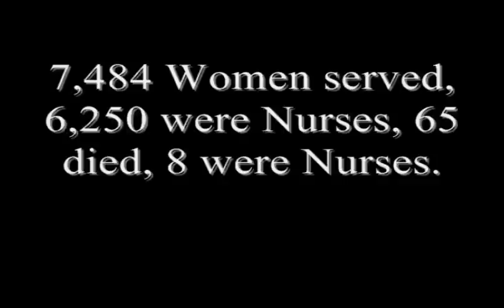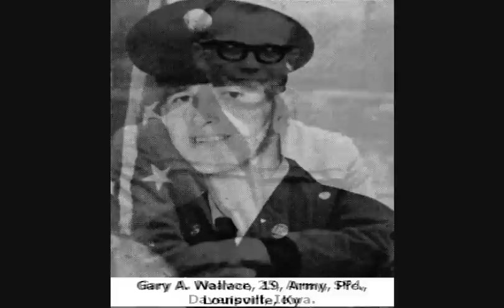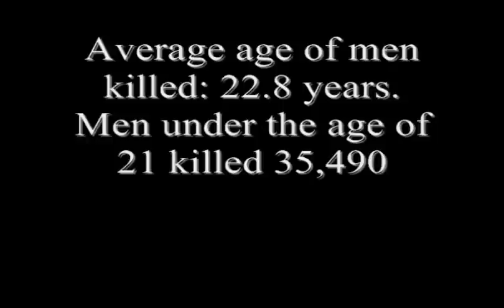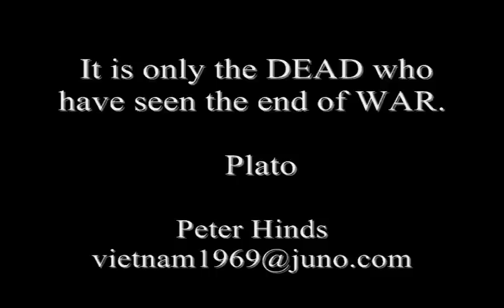Vietnam War One Week`s Toll: 242 Americans Killed May 28 Through June 3, 1969.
From 1967 through 1970  8,000 Americans were being killed and Wounded a Month. Wars are started by those who will Never Fight in Them, and Fought by those who will find little reward in the outcome but Mangled bodies, Shattered minds and Death. These young men were trained quickly, shipped to Vietnam quickly and died quickly many within a few weeks of arriving  Casualties among the Infantry Units were twice as high as those suffered in World War 2.

The belief is that fighting in Vietnam was not as intense as in World War II. Fact: The average infantryman in the South Pacific during World War II saw about 40 days of combat in four years. The average infantryman in Vietnam saw about 200 days of combat in one year thanks to the mobility of the helicopter. One out of every 9 Americans who served in Vietnam was a casualty. 58,228 were killed and 303,704 wounded out of 2.7 million who served, 240 men were awarded the Medal of Honor. One of every 3 American dead was a Draftee with 17,725 Killed.
Presented  by Vietnam Veterans: Peter Hinds and Michael Arrington
Music: "The Pacific" by:  Blake Neely, Geoff Zanelli  and  Hans Zimmer.